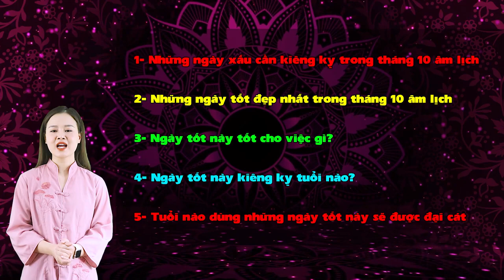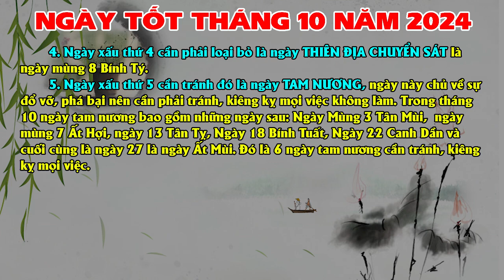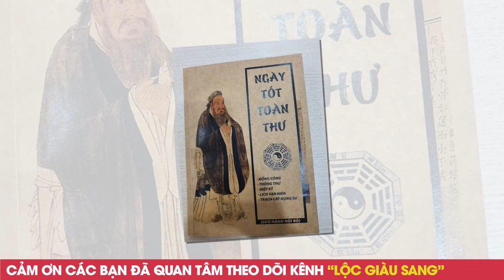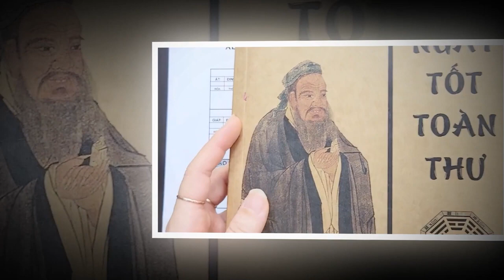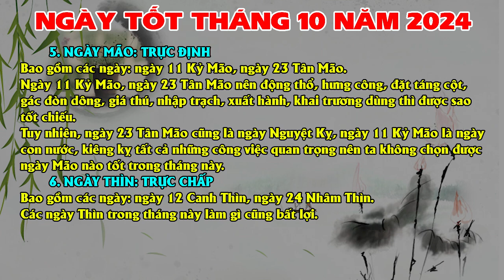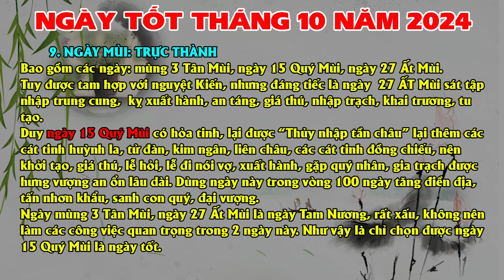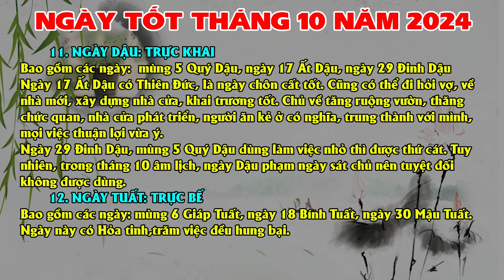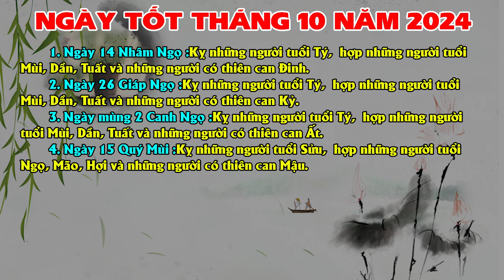8 Ngày Tốt Tháng 10 Âm Lịch, Năm 2024, Động Thổ, Khai Trương, Mở Hàng, Cưới Hỏi, Tốt Mọi Việc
8 Ngày Tốt Tháng 10 Âm Lịch, Năm 2024, Động Thổ, Khai Trương, Mở Hàng, Cưới Hỏi, Tốt Mọi Việc